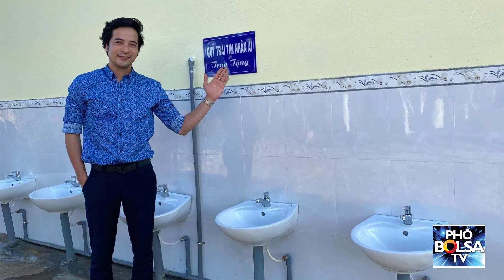VN: Tìm thấy 13 thi thể cán bộ bị vùi lấp ở Rào Trăng 3 – Dân Thái Lan biểu tình lớn ở Bangkok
• TT Mỹ Donal Trump muốn mãi mãi chấm dứt phụ thuộc vào Trung Quốc.
• Tranh cãi việc TT Trump chọn khung giờ phát sóng trùng giờ với ông Joe Biden.
• Hàng chục nghìn người biểu tình ở Bangkok Thái Lan bất chấp lệnh cấm.
• Trung Quốc tăng cường hoạt động cưỡng ép ở vùng biển Đông, kêu gọi cảnh giác Mỹ.
• Người dân miền Trung dùng thuyền bè để tiếp tế lương thực cho bà con vùng lũ bị cô lập.
• Tìm thấy toàn bộ 13 thi thể cán bộ bị vùi lấp hy sinh khi cứu nạn ở Rào Trăng 3.
• Thủ tướng Chính phủ VN: sẽ làm hết sức mình cho công tác cứu nạn ở Rào Trăng 3.
• Phỏng vấn Diễn Viên, MC Đoàn Minh Tài về chuyến cứu trợ miền Trung của nghệ sĩ và doanh nhân sắp tổ chức.